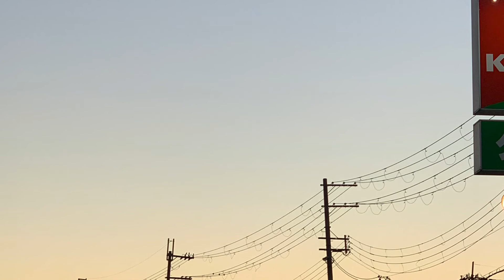Today’s sky. Cloud and fine weather